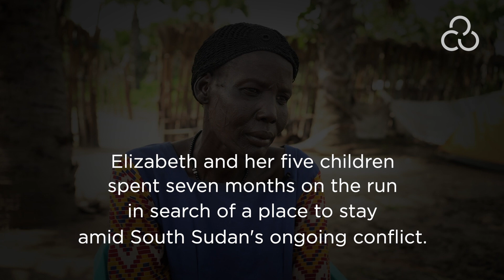Elizabeth and her children fled war only to find hunger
Elizabeth and her five children spent seven months on the run in search of a place to stay amid South Sudan’s ongoing conflict. They found shelter at a displacement camp about 300 miles away, but now are faced with devastating hunger. You can help Elizabeth and thousands of others like her. Who will your love reach next? (Jake Lyell for LWR)